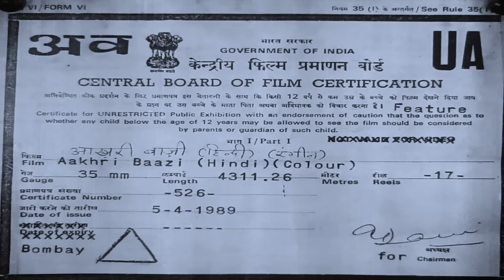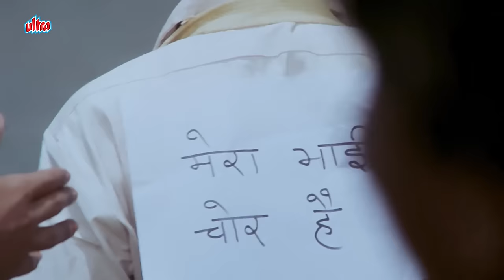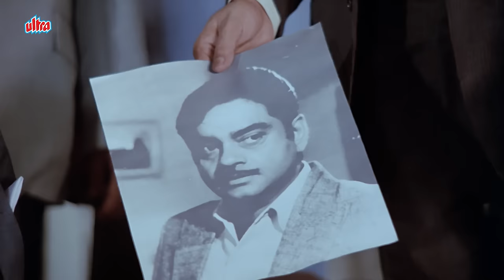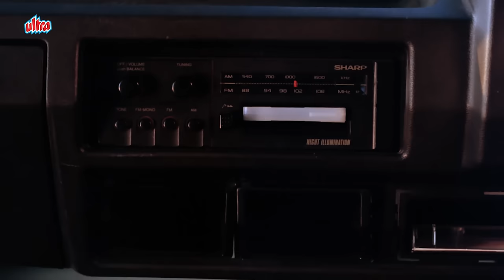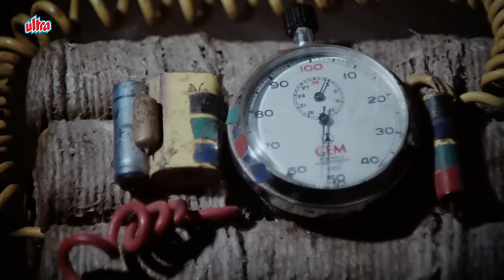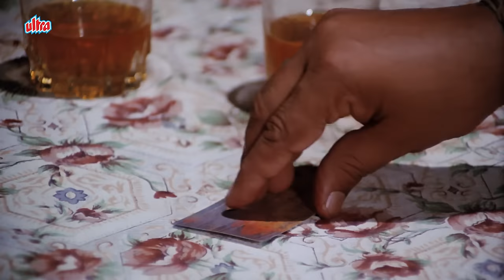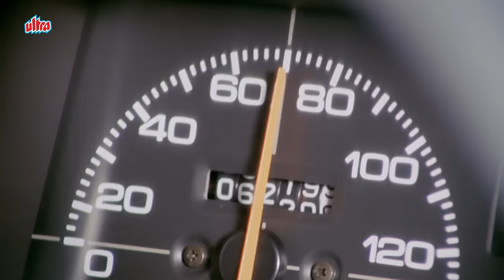Aakhri Baazi आखिरी बाज़ी: Govinda & Shatrughan Sinha's Stellar Performance | Epic Hindi Crime Drama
Aakhri Baazi is a 1989 Indian drama crime film directed by Ashim S. Samanta and starring Govinda, Shatrughan Sinha, Moushumi Chatterjee, Mandakini and Sonam.

Cast:

Govinda as Ram Kumar
Pradeep Kumar as Cobra
Shatrughan Sinha as Prashant Kumar / P.K
Moushumi Chatterjee as Parvati P. Kumar
Mandakini as Rita
Sonam as Sapna
Sadashiv Amrapurkar as Shakaal
Kunal Goswami as Inspector Laxman
Mac Mohan as Mac
Sujit Kumar as Police Commissioner
Manik Irani as Jagawar

Movie: Aakhri Baazi (1989)
Director: Ashim S. Samanta
Producer: Shakti Samanta